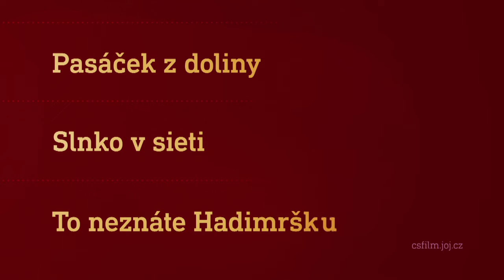Film na přání (18.12.2021 večer na CS FILM)